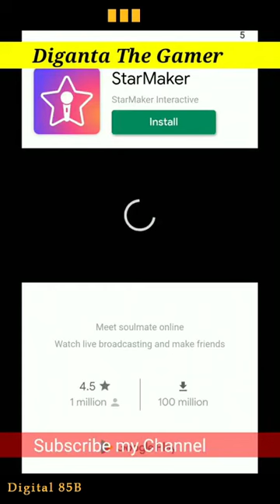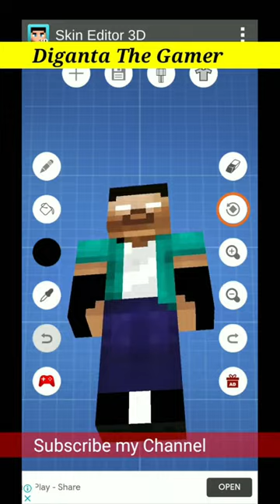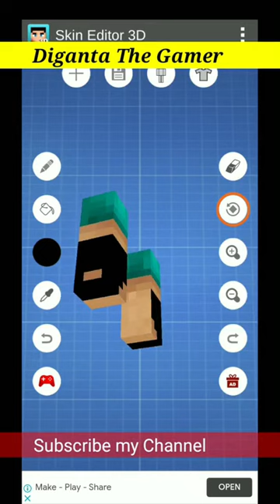How to make The Popular Crush Craft Skin Minecraft in Skin Editor 3D | Minecraft Pocket Edition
Hello Friends. I am Diganta Gamer, 8yr Old Boy. In my Channel you can get How to Make Special Skins of Minecrafts using Skin Editor 3D.
Keep Your Love and Support on me. I Love to make Videos for you All.

You will get Special How to make 3D Skin Videos of Monstercraftsers, XDJames, Kiara XD, Monshiiee, RTM StudioZ, YKM studioZ, Lodi Craft, Zakie XD, Entity 303, Platabush, Dark Corners, Heeko Skin 10 yrs Old, Heeko Baby, XDMecha Skins using Skin Editor 3D in Fun Way in My Own Style.
Also I make some videos of Amon Us Free Play, Among US Secret Maps, Among Us Mods.
Share and Like the Videos and comment how you liked the Video and Also if you want me to make Any Special Skin for you, Please Comment.